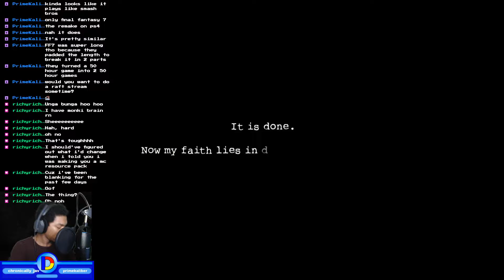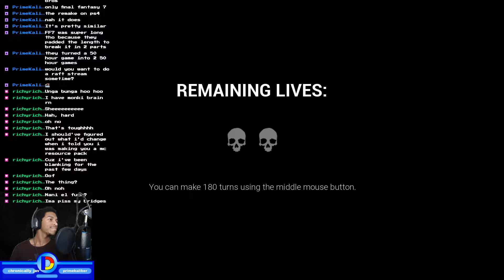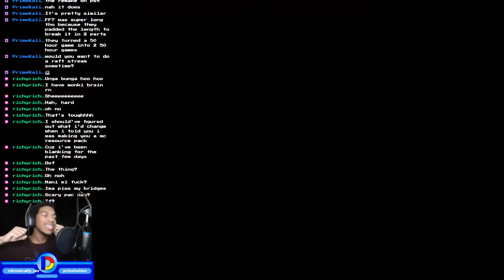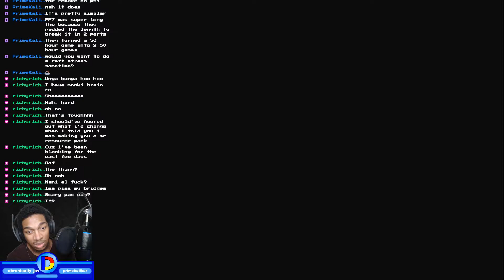Dark Deception - Part 1: My Second Chance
I think I've played this game before, but this time I'm going to finish it. It's my second chance at playing this and my second chance at life. Hope you don't get too scared...